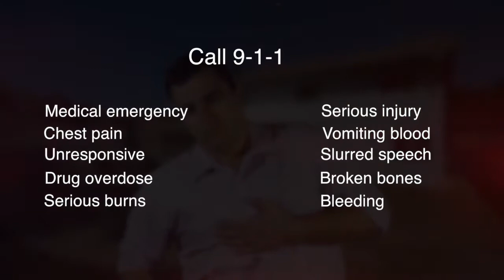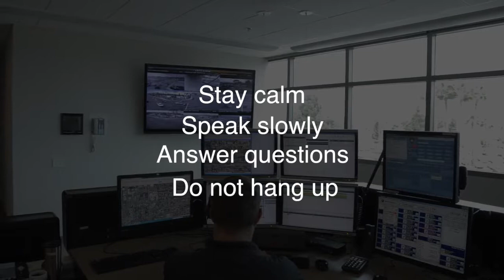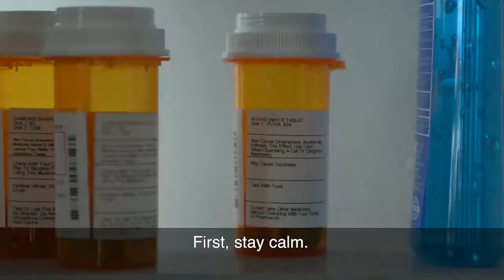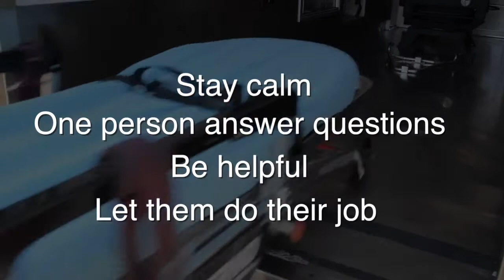Heartland Fire & Rescue Presents: When to Call 9-1-1 (Arabic)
Information on the use of the 911 system, presented in Arabic.